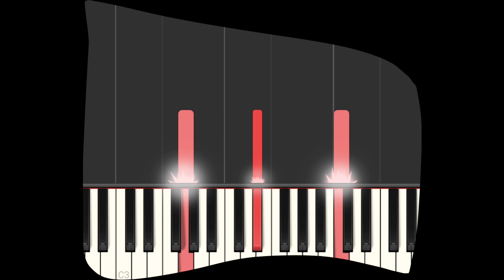Flags Of The World Ultimate Part 114